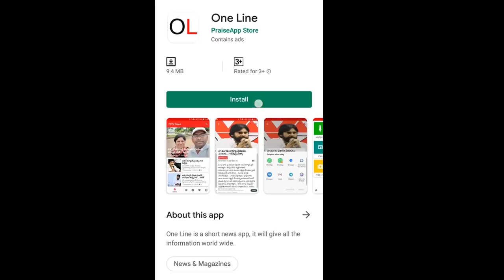CID Enquiry Start On Amaravati Inside Trading | సీఐడీ దర్యాప్తుకు అడ్డంగా దొరికిపోయిన బాబు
సీఐడీ దర్యాప్తుకు అడ్డంగా దొరికిపోయిన బాబు | CID Enquiry Start On Amaravati Inside Trading | PDTV News